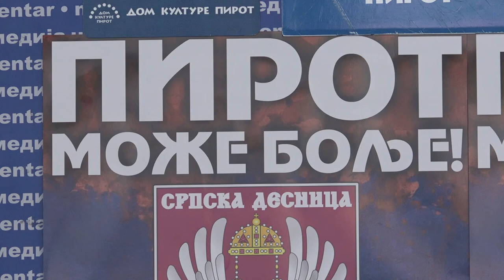GO SRPSKE DESNICE O PRVOJ GODINI RADA 01032021